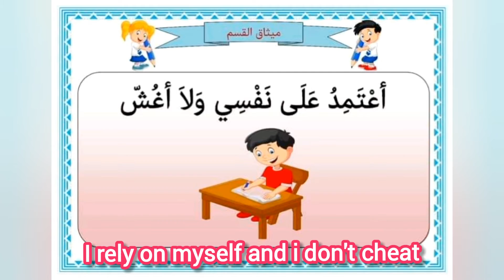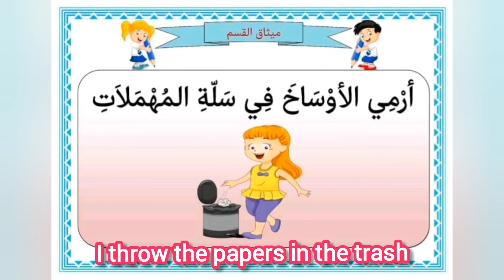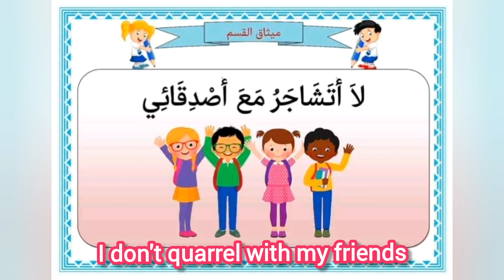اخلاقيات التلميذ المهذب المجتهد في القسم والمدرسة Ethics of polite student